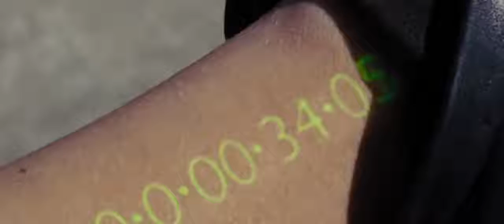In Time Action English Full Movie 023